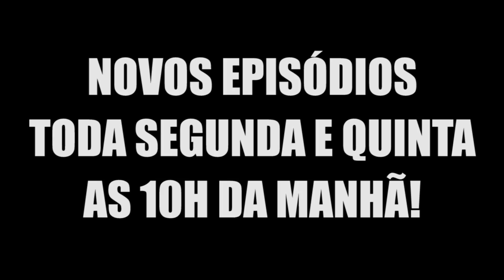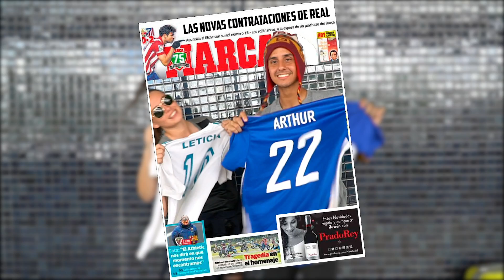A CHEGADA NOS GRANDES CLUBES!! - (GOLEIRO DE FUTEBOL) #20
Galera no episódio de hoje Arthur e Letícia finalmente chegam a Europa, e uma grande reviravolta está pra acontecer!!